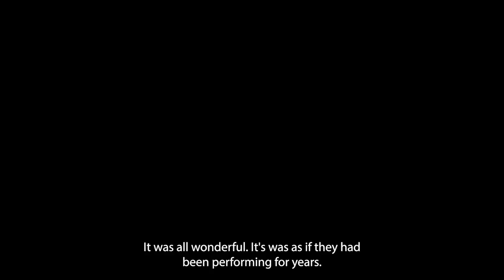Tori and Lokita | Luc & Jean-Pierre Dardenne Interview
Picturehouse were honoured to talk with Luc & Jean Pierre Dardenne, masters of independent cinema for the last 4 decades, about Tori & Lokita. Their latest award winning and truly exceptional film.